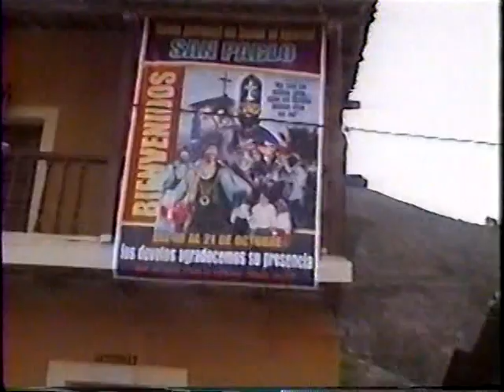FIESTA PATRONAL EN HONOR A SAN PABLO - YUPÁN, OCTUBRE 2010 (15)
FIESTA DEL ALBA: Continuación de la SANTA PROCESIÓN por las calles principales del pueblo; VENERACIÓN DE LAS PALLAS a San Pablo y San Juan frente al templo al compás de la BANDA DE MÚSICOS DE CORONGO "CORAZÓN DE JESÚS" - Dist. Yupán, Prov. Corongo, Ancash, Perú - Lunes, 18.oct.2010.

LO ANECDÓTICO: Quienes han visto el video Nº 14 observarán que San Pablo está sin su Mitra (Gorrito como lo llamamos) ya que le quedaba flojo y se le caía. Es en esta esquina donde se logra colocarlo sucede lo anecdótico. Coincidentemente se escucha TRES VECES el CANTAR DE UN GALLO que nos hizo recordar cuando San Pedro le negó tres veces a nuestro señor Jesucristo... La pregunta es: ¿Qué  mensaje nos quiso dar San Pablo a los Yupinos con este acontecimiento?...